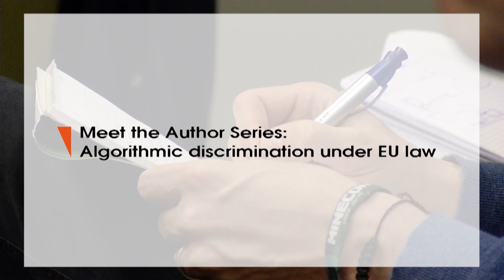Brussels Privacy Hub Meets the Author: Dr. Philipp Hacker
In this engaging session of the "Brussels Privacy Hub Meets the Author" series, we welcome Dr. Philipp Hacker from Humboldt University in Berlin, who presents his paper titled “Teaching Fairness to Artificial Intelligence: Existing and Novel Strategies Against Algorithmic Discrimination Under EU Law,” published in the Common Market Law Review (Issue 55, 2018, pp. 1143–1185).

Recorded on [insert date of the event], this webinar explores the significant implications of artificial intelligence applications for EU anti-discrimination law and the challenges posed by algorithmic decision-making. As AI continues to evolve, ensuring fairness in its applications has become critical, especially concerning data protection law and the specific safeguards against automated decision-making outlined in the GDPR.

Dr. Hacker proposes an integrated approach that combines anti-discrimination and data protection law to promote fairness in the digital age. He highlights the potential of the GDPR toolkit—including independent data protection authorities and instruments like data protection impact assessments—to address these challenges effectively.

The discussion features critical insights from Paul Nemitz (European Commission) and Gloria González Fuster (LSTS), and is moderated by Hielke Hijmans from the Brussels Privacy Hub.

Join us for this vital conversation on fairness, AI, and the evolving landscape of EU law.